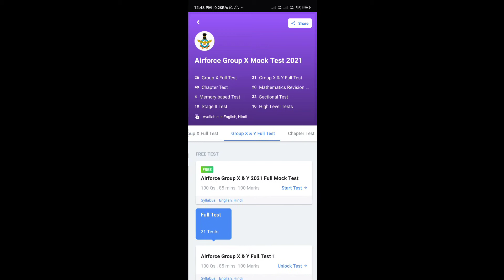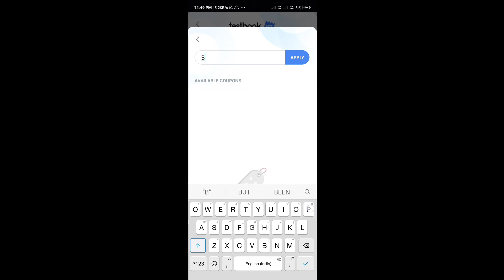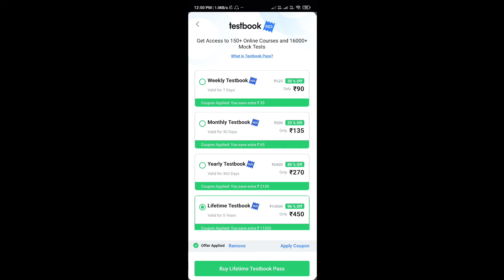BEST MOCK TEST AIRFORCE GROUP X MOCK TEST 2021|TESTBOOK AIRFORCE GROUP X MOCK TEST 2021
Start Preparing for your Dream Government Job with Testbook Yearly Pass at Just ₹299/- Prepare for SSC, Banking, Defence and Railway Exams with Testbook All in One Yearly Pass. 360 Degree Learning. 12000+ Test Series. Prepare for Govt. Exams.

BP4R20

BOI02F

UQCWN3